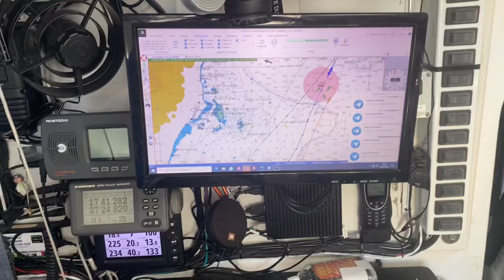ONBOARD - JOUR 16 : Bienvenue à bord !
Petite visite du Trimaran Use It Again! après 15 jours de navigation sur la tentative de Record du Tour du Monde à l'Envers.

Romain Pilliard et Alex Pella progressent le long du Brésil, prochaine étape redoutée : le passage du Cap Horn !